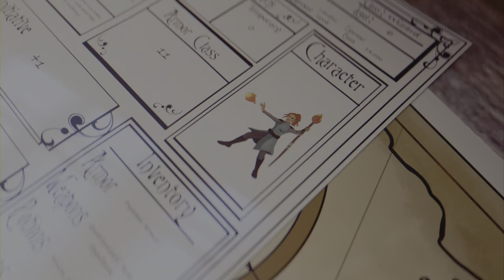Dragon’s Dogma Planet of the Ogre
Hunter Agility on point.
2 Trolls attack me after a pack of wolves.